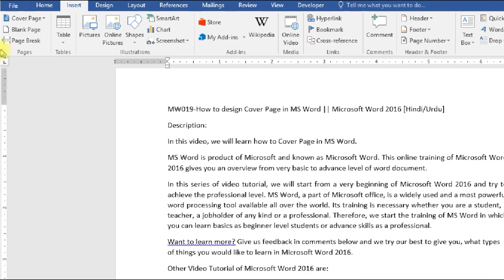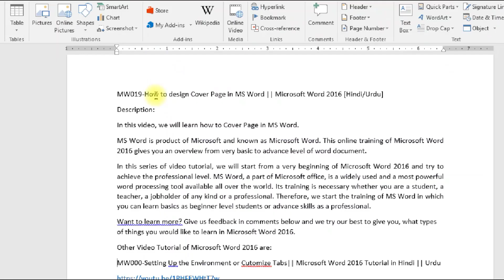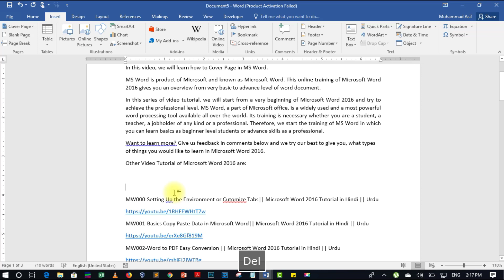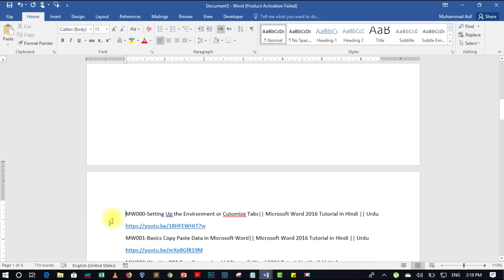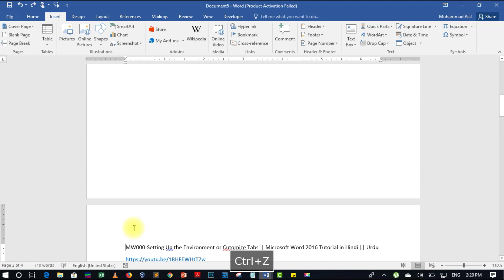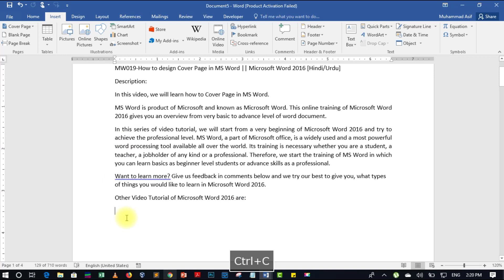MW020-Insert/Delete Blank Page/Page Break in MS Word || Microsoft Word 2016 [Hindi/Urdu]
In this video, we will learn how to insert and delete a Blank Page or Page Break in MS Word.
MS Word is product of Microsoft and known as Microsoft Word. This online training of Microsoft Word 2016 gives you an overview from very basic to advance level of word document.
In this series of video tutorial, we will start from a very beginning of Microsoft Word 2016 and try to achieve the professional level. MS Word, a part of Microsoft office, is a widely used and a most powerful word processing tool available all over the world. Its training is necessary whether you are a student, a teacher, a jobholder of any kind or a professional. Therefore, we start the training of MS Word in which you can learn basics as beginner level students or advance skills as a professional.
Want to learn more? Give us feedback in comments below and we try our best to give you, what types of things you would like to learn in Microsoft Word 2016.
Other Video Tutorial of Microsoft Word 2016 are:
Thanks for your support, Together we are growing…….